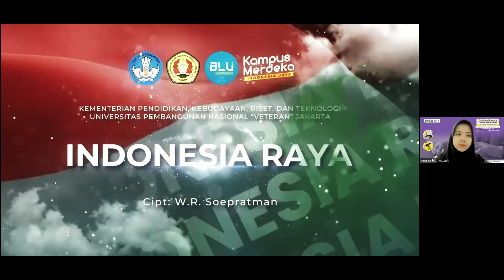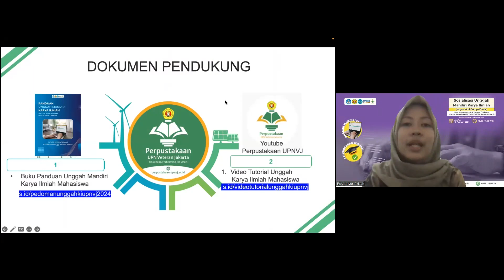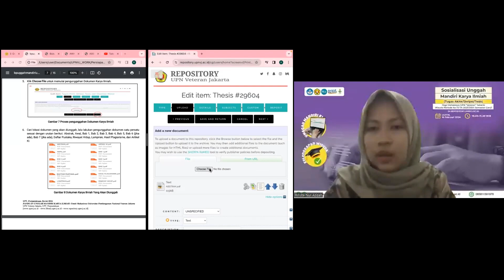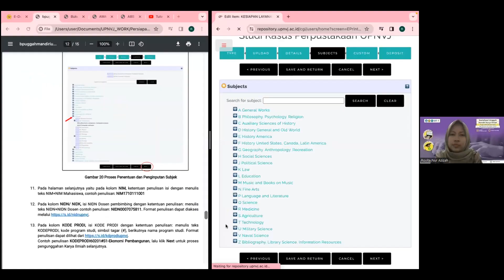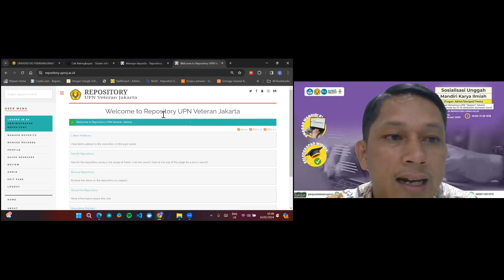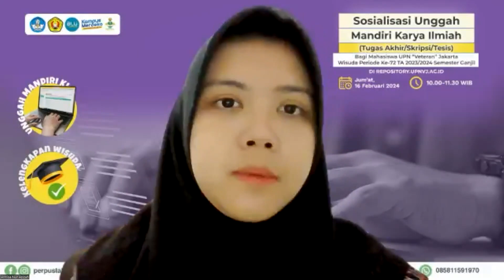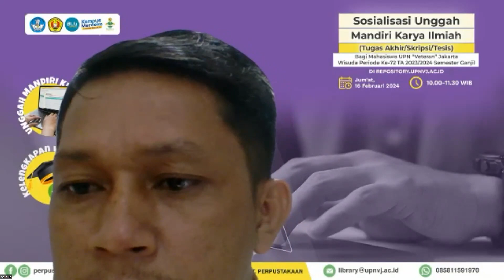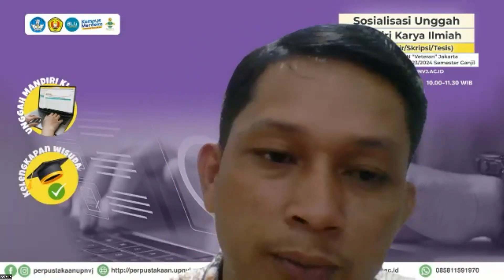Sosialisasi Unggah Mandiri Karya Ilmiah Mahasiswa UPNVJ Wisuda Periode ke-72